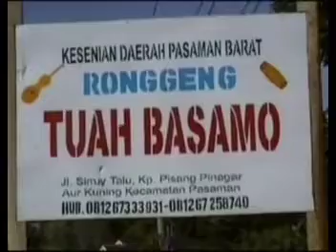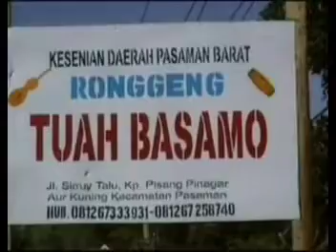Ronggeng Tuah Basamo Pinaga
Mambangkik Batang Tarandam, Usang - usang di Pabarui.
Kesenian Daerah Kabupaten Pasaman Barat Sajak Dahulunyo. Ronggeng Tuah Basamo Pinaga

Lagu banamo Durian Kadam
Urang Pinaga Mambueknyo
Kami Maliek Siang Jo Malam
Urang Lain Nan Mandapeknyo

Butuh Untuk Pesta WA 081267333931